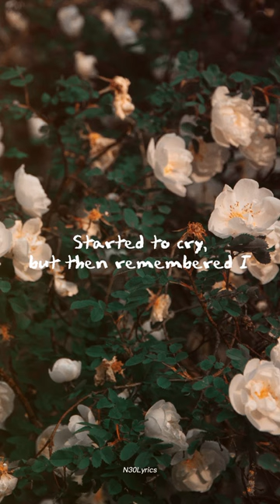Miley Cyrus - Flowers (Lyrics)